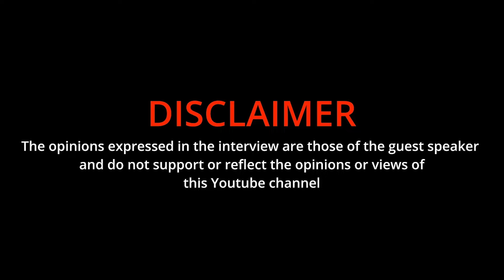REALIGN RECAP|S'GANSO, PARENTING, SCHOOL, RELATIONSHIP, SOUTH AFRICA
RE ALIGN WITH925 IS A PODCAST STRIVING BETTER FUTURE FOR SA YOUTH.

GET BEHIND THE SCENE,ROUGH CUT VIDEOS